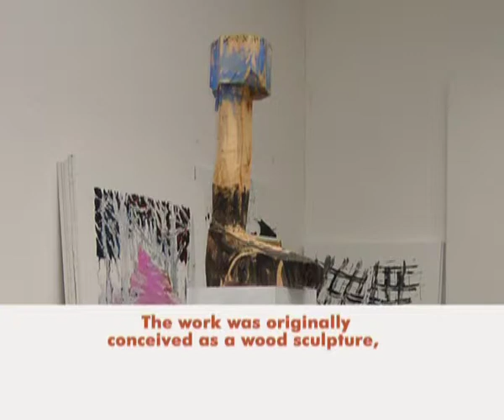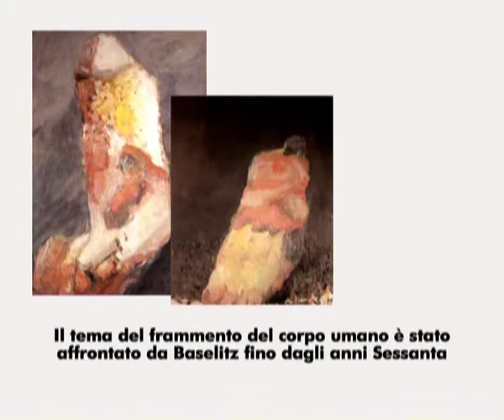GALLERIA DELL'ACCADEMIA - GEORG BASELITZ, Pace - Piece (2003 -2004)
In occasione della mostra
FORME PER IL DAVID

Per celebrare i cinquecento anni del David di Michelangelo (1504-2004), la Galleria dell'Accademia di Firenze ha aperto le sue porte a cinque tra i maggiori artisti internazionali di arte contemporanea, che con le loro opere d'arte, appositamente concepite per l'occasione, hanno occupato lo spazio intorno alla Tribuna del David.
Un evento unico, uno storico incontro fra la contemporaneità e la classicità, un'opportunità di apertura al dialogo tra il capolavoro cinquecentesco e le opere di cinque grandi artisti contemporanei: Georg Baselitz, Luciano Fabro, Jannis Kounellis, Robert Morris e Thomas Struth.